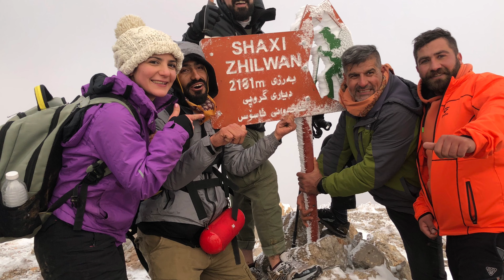شاخی ژیلوان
گەشتی شاخەوانی مونلاین بۆ شاخی ژیلوان کە بەرزێکەی (٢١٨١م) ە